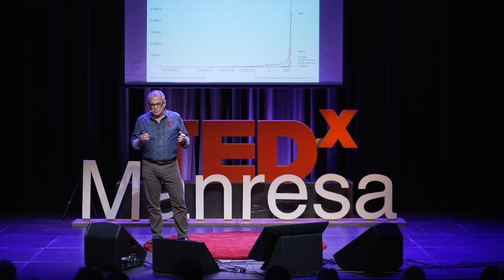La resposta està en el vent | JORDI VALLS | TEDxManresa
Els egipcis definien el temps en tres edats: la que es veia amb els ulls dels Déus, la que es veia amb els ulls dels Herois i la que es veia amb els ulls dels Homes. Ara potser en tocaria una que es veiés amb els ulls de la Terra. En aquest, el concepte de progrés ha de venir determinat per aquells que la defensin de forma radical. Director general de Mercabarna. Llicenciat en Dret per la Universitat Autònoma de Barcelona, PADE IESE Business School i Diplomat Sustainability Program de la Said Business School Oxford University.

Professionalment he estat en el sector públic i privat; vaig ser alcalde de Manresa, conseller de Treball i Indústria de la Generalitat
de Catalunya, president de l’Autoritat Portuària de Barcelona i director general del Grupo Suez a Llatinoamèrica.
Publico sobre temes d’infraestructura, alimentació i col·laboracions public-privats i sóc conferenciant a CEPAL (ONU), IDB (Banc Mundial) i escoles de negocis. This talk was given at a TEDx event using the TED conference format but independently organized by a local community.